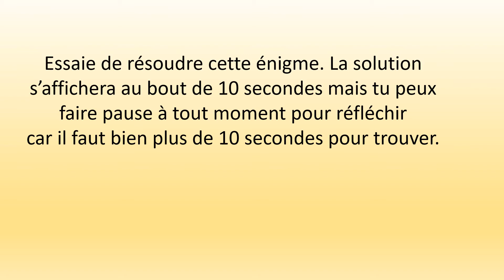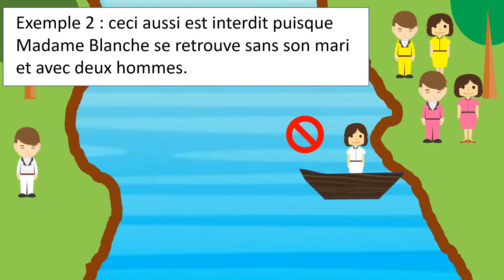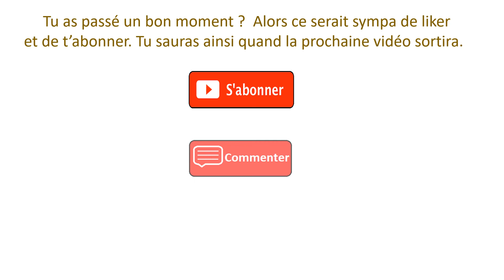énigme - traverser la rivière sans provoquer de divorce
Bienvenue sur ma chaîne où je te propose de résoudre des énigmes logiques ou visuelles, des devinettes, des tests d’intelligence, des astuces de maths pour t’aider dans la vie, des dilemmes  etc  bref des petits jeux pour faire marcher tes petites cellules grises.

Il s’agit ici d’une énigme facile. Pose les hypothèses et tu trouveras la solution à l’énigme.

Résous cette énigme en aidant ces couples à traverser la rivière. Cependant, il faut respecter une condition. Les femmes ne peuvent pas rester avec d’autres hommes, sans la présence de leur mari, sinon il y aura un gros risque de divorce. Il faut résoudre cette énigme en faisant le moins de trajets possible. Riddle